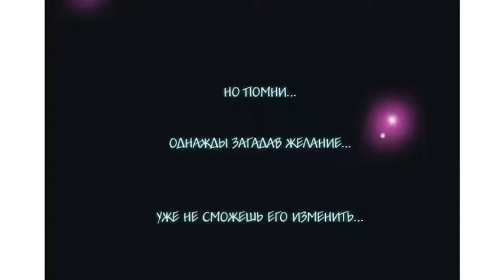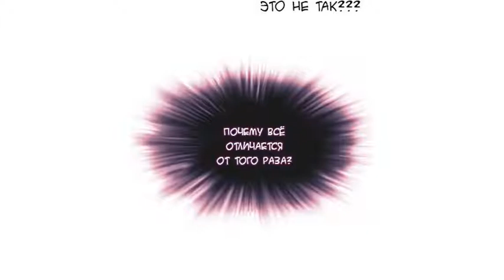ANIME/ COMICS/ ПОТОК (4- 5)